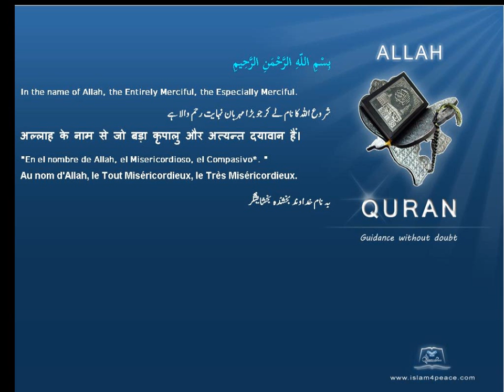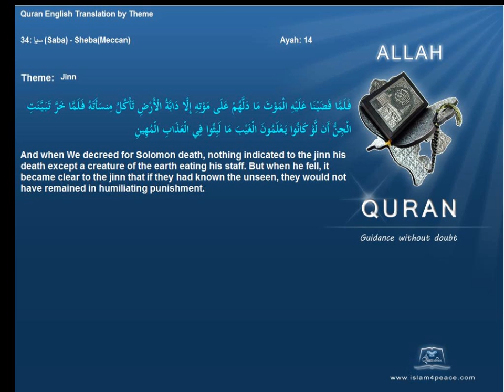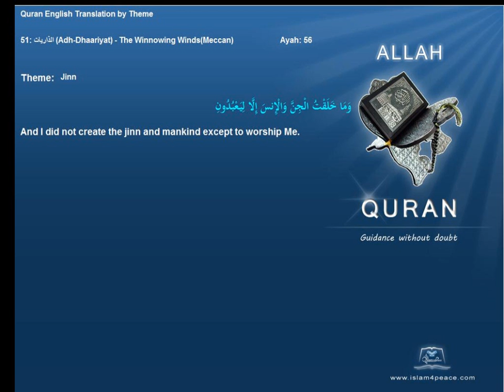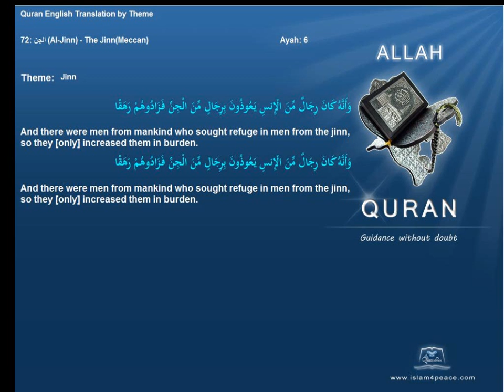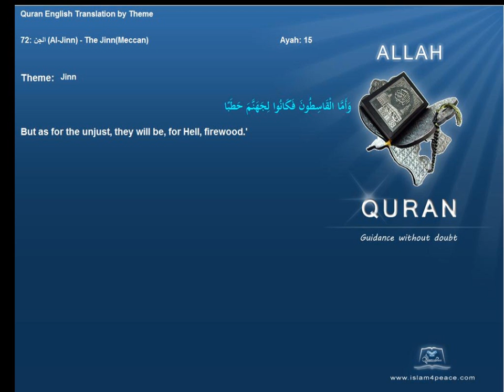جن Jinn Quran by Theme English Only